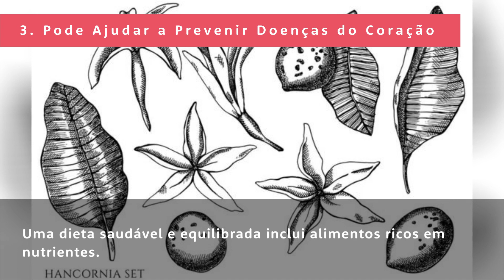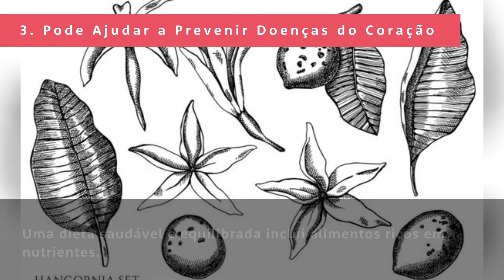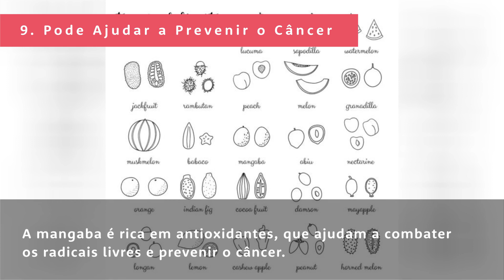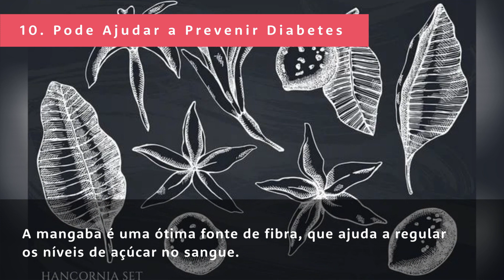Os 10 Benefícios da Mangaba Para Sua Saúde - Guia de Curiosidades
Hoje no Guia de Curiosidades, você vai descobrir sobre Os 10 Benefícios da Mangaba Para Sua Saúde.
A mangaba é uma das frutas mais exóticas e saborosas que você pode encontrar. Além de seu paladar delicioso, a mangaba oferece muitos benefícios à saúde. Esta fruta é embalada com nutrientes, vitaminas e minerais que ajudam a manter seu corpo saudável e em plena forma.

Indíce:
00:00 - Os 10 Benefícios da Mangaba Para Sua Saúde
00:07 - 1. Rica em Nutrientes
00:30 - 2. Rica em Fibra
00:49 - 3. Pode Ajudar a Prevenir Doenças do Coração
01:10 - 4. Pode Melhorar a Saúde da Pele
01:32 - 5. Pode Ajudar na Perda de Peso
01:45 - Inscreva-se no Canal!
01:52 - 6. Pode Ajudar a Reduzir o Stress
02:13 - 7. Pode Ajudar a Melhorar a Saúde do Cérebro
02:34 - 8. Pode Ajudar a Aumentar os Níveis de Energia
02:47 - 9. Pode Ajudar a Prevenir o Câncer
03:05 - 10. Pode Ajudar a Prevenir Diabetes
03:25 - Obrigado por assistir os vídeos no canal!